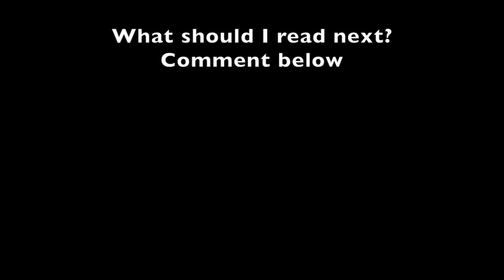The Landlady - Roald Dahl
Billy is visiting Bath, and he needs a place to stay. On his way to The Bell and Dragon hotel, he stumbles upon a Bed and Breakfast, hosted by a rather interesting landlady.